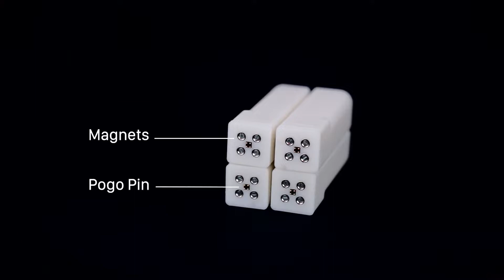TangibleGrid: Tangible Web Layout Design for Blind Users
We present TangibleGrid, a novel device that allows blind users to understand and design the layout of a web page with real-time tangible feedback. We conducted semi-structured interviews and a series of co-design sessions with blind users to elicit insights that guided the design of TangibleGrid. Our final prototype contains shape-changing brackets representing the web elements and a baseboard representing the web page canvas. Blind users can design a web page layout through creating and editing web elements by snapping or adjusting tangible brackets on top of the baseboard. The baseboard senses the brackets' type, size, and location, verbalizes the information, and renders the web page on the client browser. Through a formative user study, we found that blind users could understand a web page layout through TangibleGrid. They were also able to design a new web layout from scratch without the help of sighted people.